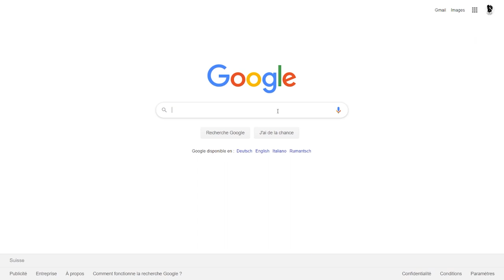IDOL KPOP Fashion – Quelle idol KPop a le meilleur style ?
IDOL KPOP Fashion, quelle idole KPop a le meilleur style ? Je t’écoute en commentaire ! *** Visite YesStyle et Hallyu Street pour parfaire ton look ! Codes promo plus bas ↓↓

BOUTIQUES  MODE  CORÉENNE

Si le style coréen ça te parle, voici deux boutiques que je trouve géniales pour parfaire ton look.

-5% sur ta commande 💚 (cumulable) avec le code : FURIOUSLY

-10% sur ta commande* 💖 avec le code : CHIC

AUTRES  VIDÉOS

BOUTIQUES K BEAUTY ET MODE CORÉENNE

CRÉDITS

• Effet son | Fairy Dust
Sound fx beats

Furiously Chic présente le meilleur style idol KPop en choisissant notamment des KPop airport fashion look pour présenter le KPop fashion style et donner des KPop fashion inspiration.